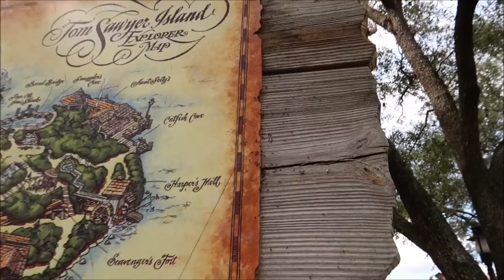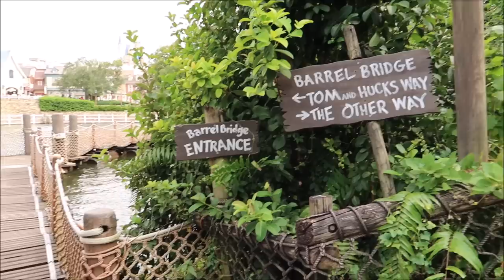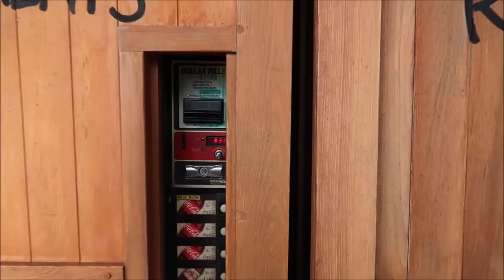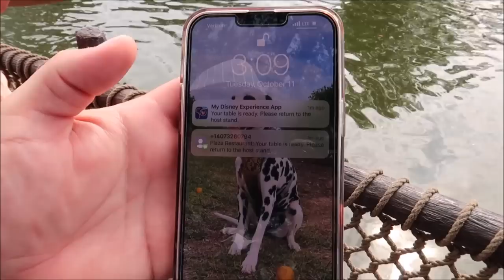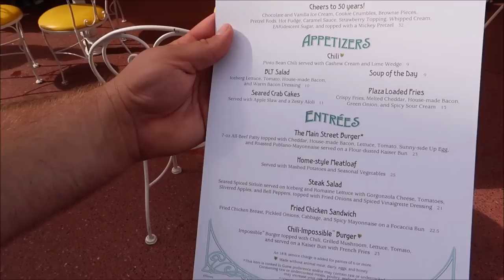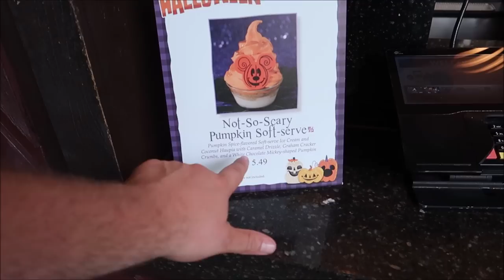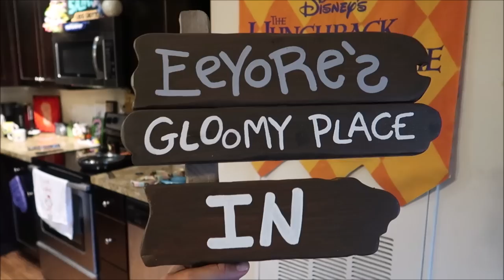Disney’s Magic Kingdom | New Pumpkin Spice DOLE WHIP & Tom Sawyer Island | Walt Disney World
The Plaza Hotel: The Oak Room. It’s a ballroom adjacent to the Oak Bar, and may not always be open due to private events. But it’s worth a shot to check if it is open to see when you’re there. One of the paintings that are on the walls is a cloud in the skies, which they said Walt Disney saw when they were in the early stages of brainstorming Walt Disney World, and he said he wanted a castle like that

Name
H M Garza
Justin Carr
Brian Rutter
Shana Davidson
Elizabeth Qersdyn
Trish Lancey
dstein3211
Joyce Snair and Luc Vaillancourt
SwimOffWI
Chris Church
Alraihani Fam
Robert Bonomo
Jorden Whiffin
NiniLee
Kirsten Perez
Stephen Claiborne
Jeannette Mann
Nicole Vega
Vince Strazzabosco
The Zolls
Nicola Johns
Bryan Harris
Werner Family
The Campbells
Judy Casteel
Danielle Santos
Jill Keppeler
Laura Tancrelle
Rachel DeIeso
Rich and Donna Oney
Denise Livingston
Francine England
Logan Lannoo
Devon Culbreath
Danielle
Kate Viles
Jordan Richards
Karen Diaz
Amy Harmon
Sandy
Jennifer Smith
Laura Colebrook
Mindy Woon
Emma Forsythe
Chris Summers
Peggy Camacho
Dennis Glasberg
Sean Frawley (Monorail Central on YouTube)
LK
Kristi Hall
Colin & Lisa M
Lucy Bartholomew
Jenn Kopesky
Mary Barrette
Ames Ready
Chris and Libby
Jacqueline Kent
Sean P Moran
Travis Detrick
Mike & Margo Montgomery
John Almstead
Garrett & Tammy Hayes
Nakasato Family
David Forrest
Kisha D
Tricia Trotta
Terri Carter
Taylor Retherford
Neil Baker
Andreas Beer
Stephen Eliasson
Paul Frentz
Chloe
Greg Perrine
Nathan Parrish
Tray A.
Julie Lavalle
Angela Kulig
Matthias
Clinton Gentry
Melissa Flores
Henry & Paula LeBreux
Shona V
Howard Lieb
Natalie Ardisson
The Doody Family
Erik Dorr
Lori Quattrocchi
Michael Craft
mark mecca
Nicole Tieso
Tyler morrow
Rebecca campbell
Brian Schwenk
onetimeuser
Roberta Biallas
William Liley
Jacob Williams
Joan Cheng
Sally Slater
Pat Ames
Timo Wischnewski
Sharon and Mark Berman
Stephanie Seul
Deborah Ciresi
The Fords
Tanya Boots n' Pants
TheCubTech
KLares
Janetelise
Missy Theresa
Barry & Pam Murphy
Lisa Landry
Darren Neely
Kelli McCain
Gaynor Smith
Mick Purkiss
Jim Huggins
Randy Jamerson
Barry Wallace
Shelley VanRenselaar
Jeff M
Nicole Curtis
Gerald
Emily McCoy
Fran
CS
Mario Rossi
Julia Long
corvette19690
Meredith Leonard
Momma_Lisa1969
Martha Fletcher
Judy Salatino
Sandi Jerome
Ken Lachman
Aida Figueroa
April Napper
Andrew
Sean Rogers
Bryan Vacinek
Josh Rinehart
Kevin C
rachelldanielle
Bill Serratore
Daniel Brough
Jackie Gohl
Makaria Chthonic
Benjamin Haley
Kip G Meseck
Peter Mackey
Bob Hicks
Mike Ferrell
Darren
Jef
Steven Gray
Mackensey Kubina
Aimee & Ryan Ebner
Andrew Tait
Tobi Scaggs
Tim Komosa
James Aiken
Mary Gater
Ty Ty Bear
Jason Zak
Michael Wheeler
Keith and Pam Thomas
Frank Corey
Mellie Moo
Mandy Felix
MCW T-Bram
Jeff MacConnell
Shannon Blakely
Lisa Orr
Ed Chapman
Jacqueline Anzuini
Anne Bay
Annie Garrison
Richard & Kathi Baumgarten
Bill Byers
Robert Summers
nancy mccombs
Rita Lee
Susan Poynton
Brittany Karsten
Timothy McDonald Jr
Lisa walker
Sandi Wooley
Lisa Desilets
Kelly Gazzola
Shelley Powers-Pearson
wrenthekitty
Andrea Luttrell
Kelli
Sharon Langone
Michele Lardou
Maja Christensen
The Hakuna-Mock-tatas
James Steffenson
Emma Still
Alma Steinhilber
Melanie Watson
J L
Corinne
beelsberg
FlynnLives
Terry, Tina, James and Adam Moore
Shaun
DOM
Tonya Gust
Al Bob
Lauren Youngberg
Pam and Greg
Jackie Pillinger
Dan Hatfield
Elissa Schmidt
Liam and Polly Jordan-Martin
Jeff Renfrow
Andrew Singer
Karin Misdom
Andrew Frueh
Catherine&Chris
Marcie Lee
Stephanie Wheeler
Jonathan Wyman
Alexondra Lee
Ron Fox
Tracie Hess
Lee Taylor
Mark Iori & Cindi Gray
Rebecca Anderson
Jenny Walter
Ashley Short
Jon May
Sara Knight Henthorn
Lisa A
Jenni
Rona and Don Golfen
Heather Ludwig
Bobby Tyning
Sarah
The Williamson Family
Sherman_117
Ashley Whitaker
Stacie Webster
Patricia Jean
Joy Frye
Blake McAskill
Britt Graves
Chris and Kim Bond
Chris Yobb
Arthur Childs
Jessica Fox
The Zimmermans
Mike Wennmacher
Prinsez54
Bobby Preteau
Chad Jennings
Stacy Ludwig
ERNIE NOLTE
Mike Elliott
Tina Spicer
Mickey is My Spirit Animal
Edward Williams
Kayla Barnett
Kristi Mikle
Ann Kennedy
Jill Burns
Shane Hebert
Christine Beebe

Ian B
Beth C. Jones (Legally Disney )
Jesse Burrows
Tracey Armstrong
Mary Place